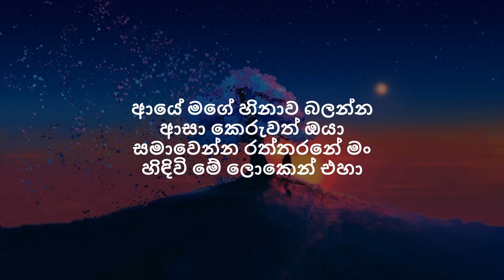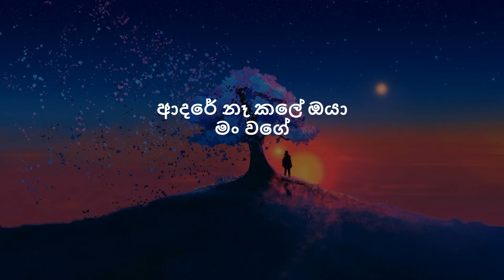Nilan Fernando - Yannam Oba Gawin | යන්නම් ඔබ ගාවින් (Lyrics)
Artist : Nilan Fernando
Music Rearrangment : Nilan Fernando
Lyrics : Nilan Fernando
Produced By Duelco Music

Ring Tone Code -
Dialog - Dial - 8757738
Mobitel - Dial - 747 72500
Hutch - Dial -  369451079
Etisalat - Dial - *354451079